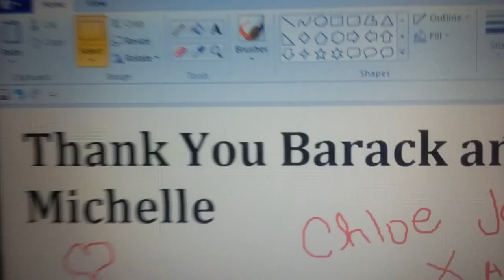Nicole departs cuba.